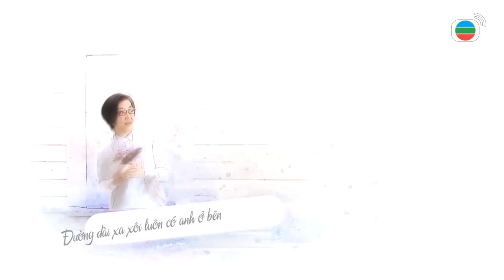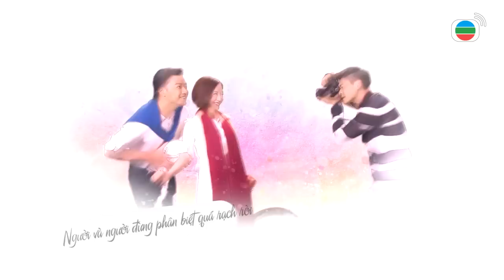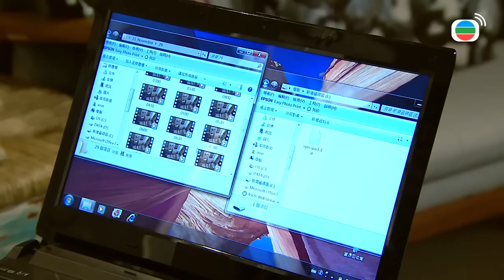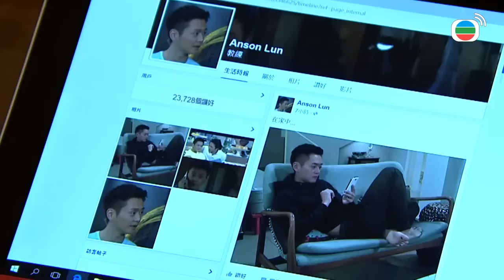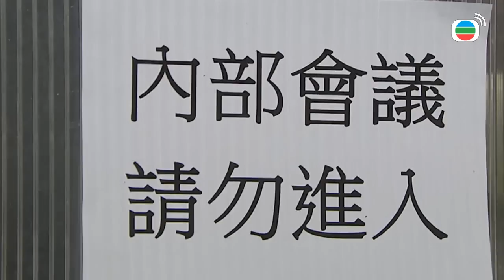Mái Ấm Gia Đình phần 2 tập 909+910 Mạch Trường Thanh, Trương Kế Thông, Huỳnh Thúy Như TVB